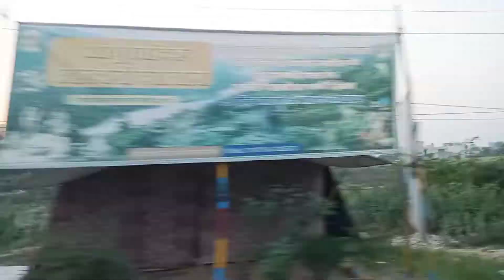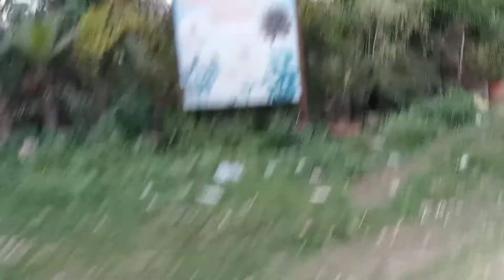My first Long route trip with family 🥰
follow and support please